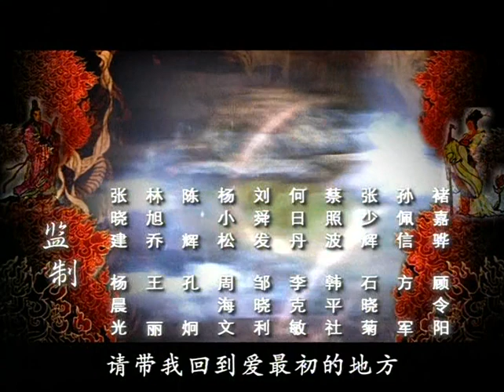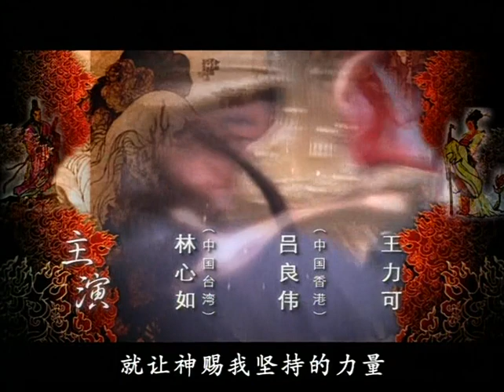狐妖小红娘 《封神榜之武王伐紂│The Legend and the Hero》第34集 官方高清版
【劇情簡介】
距今約3000年前，中原大地上爆發了一場震動天地的神人之戰。一切只因商紂王荒淫無道、殘暴凶狠而起，在內更耽淫狐狸精蘇妲己、琵琶精等妖孽的美貌，遂引得舉國上下怨聲載道，四方諸侯蠢蠢欲動，巍巍殷商王朝朝不保夕。為推翻紂王的統治，周武王姬發拜姜子牙為相，帥各路大軍浩浩蕩盪向朝歌進發。紂王、妲己不甘心失敗，一面派忠誠老將前往抵擋，一面又請來深山奧谷中的仙人助力。凡人血拼，仙人鬥法，紛亂之中一個新的王朝即將誕生……
本片根據中國古典文學名著《封神榜》改編。